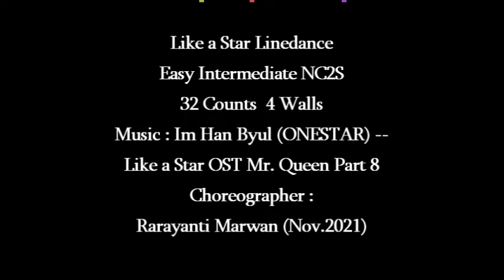Like a Star Linedance by Rarayanti Marwan (ID, Nov. 2021)